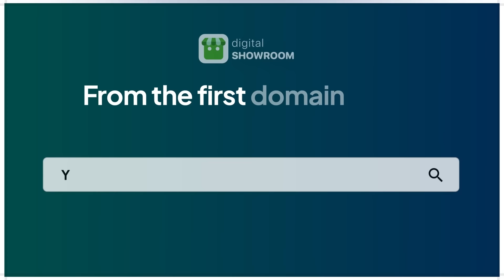Great Domain for Every Idea | Low Cost Domains | No code Websites